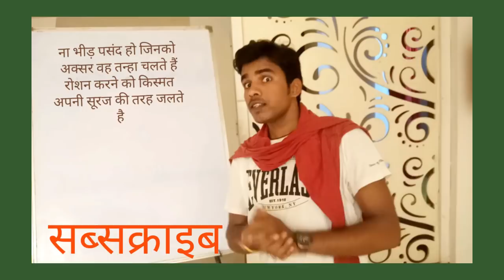कुछ चुनिंदा नगमे हिट प्रस्तुति फनी मनोरंजन लाइव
प्रस्तुतकर्ता  चांद शाह थिएटर संगीत कंपनी बथुआ खास जिला रायबरेली

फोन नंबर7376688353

फनी मनोरंजन लाइव स्टेज प्रोग्राम रंगारंग कमेंट पर अपना सुझाव जरूर दें दोस्तों हमारा प्रोग्राम आपको कैसा लगा

किसी भी प्रकार के सहयोगी या सलाह के लिए आप हमें संपर्क कर सकते हैं

लाइक शेयर कमेंट करें